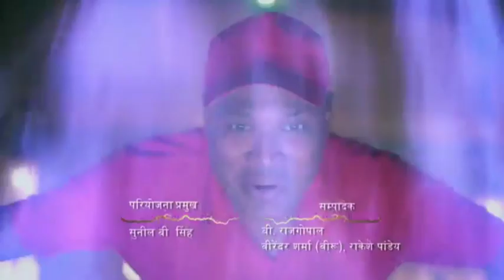"Pishachini" Horror movie || Episode - 87 & 88 || Explained in manipuri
Hi wlc to YPM Explain Entertainment

My name is punshiba yumnam From Athokpam makha leikai

Thanks, punshiba yumnam